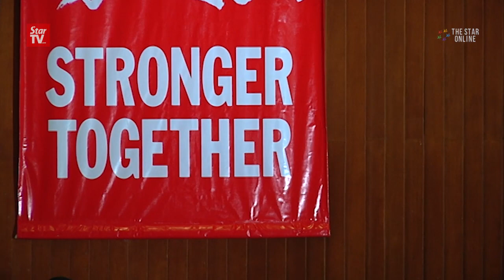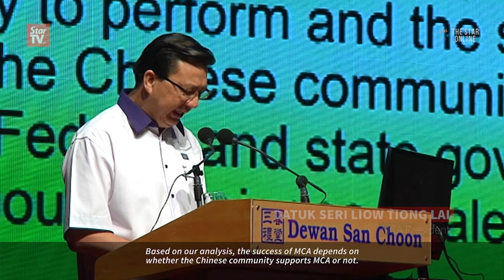Make MCA a youthful party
MCA leaders hope that MCA will transform into a party that accepts all views, and that it is magnanimous and relevant to young people.